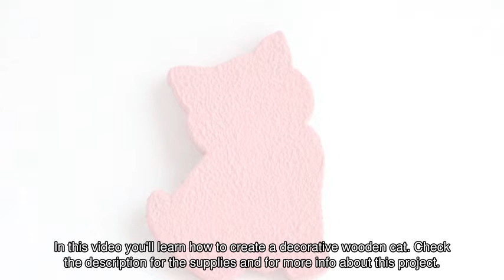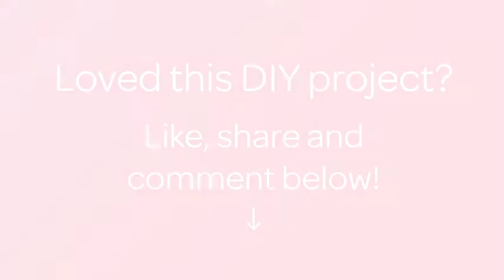Create a Decorative Wooden Cat - DIY Crafts - Guidecentral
About this DIY project:
- Title: Create a Decorative Wooden Cat

Supplies:
- Acrylic Paints
- Wooden Workpiece
- Diluent
- Matt Varnish
- Primer
- Texture Paste
- Sponge